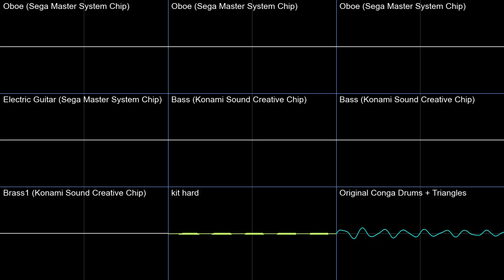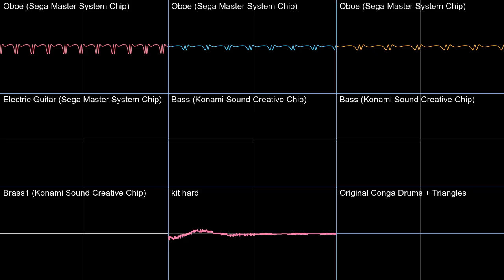Buried Relic - PMD1 Chiptune Soundfont Cover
I've never done a chiptune cover before, and I guess this is my first PMD1 track cover.

Sound-chip names: YM2413(SMS) & 051649(SCC)

Buried Relic - Pokemon Mystery Dungeon Red/Blue Rescue Team
Sega Master System (SMS) & Konami Sound Creative Chip (SCC) Soundfont Cover